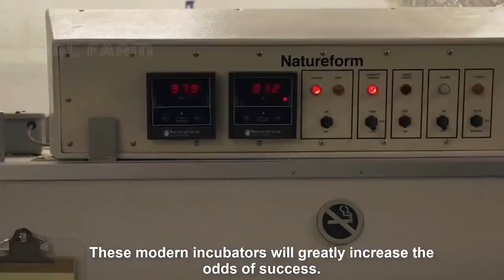How to raise ostriches - ostrich farming technology - The process of making ostrich products